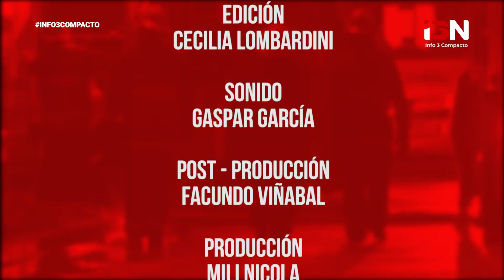INFO 3 COMPACTO MIÉRCOLES 30 DE ENERO DE 2019